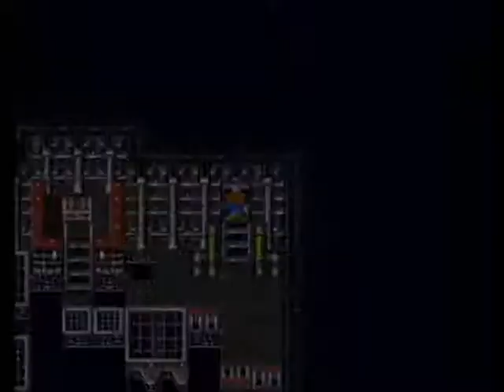Let's Play Final Fantasy V Part 14 - Steaming Pile Of Ship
Can we save the fire crystal?